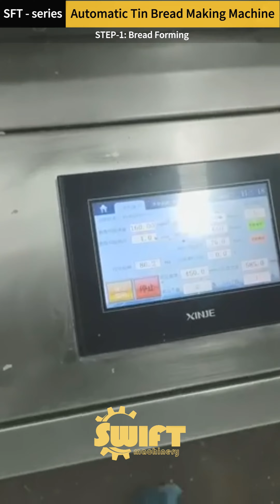Tin Bread Making Machine - Auto Tin Bread Line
SFT-series Tin Bread Making Machine—— the professional choice for food production, suitable for the production of Tin Bread, Filled Sweet Bread, French bread, Filled Bread, Toast Bread, Burger Bread, Finger Bread, Pineapple Bread, Sandwich Bread, For Bread Bun, Sourdough Bread, and White Bread factory production, etc. This video is demonstration of the food machine makes tin bread in commercial production.